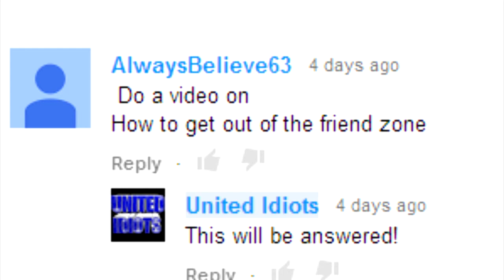How To Get Out Of The Friend Zone For Teenagers Guys or Girls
This is how to get out of a friend zone for teens or for guys or girls.Today we are going to talk about how to gradually get out of a friend zone. It is never good to try to force them to like you. Take it slow...

How to get out of the friend zone
How to get out of a friend zone
How to tell if you are in a friend zone
Best way to get out of friend zone